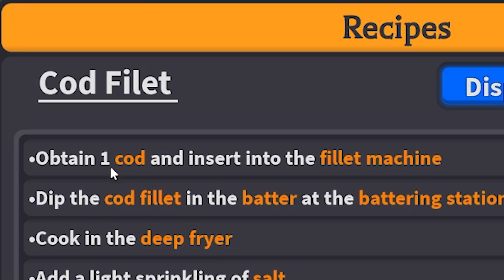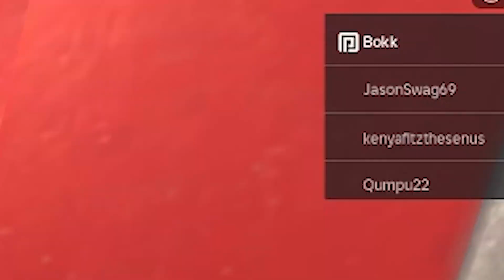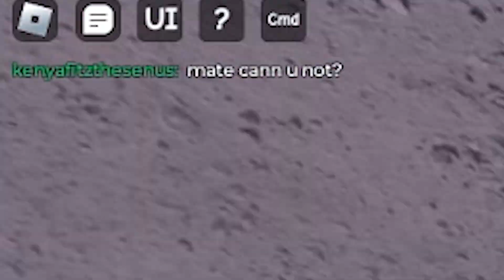I AM NOT A GOOD ROBLOX CHEF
ITS RAW